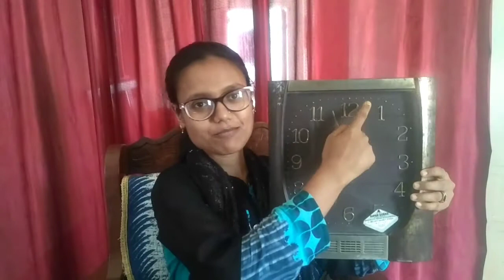Nursery Rhyme The CLOCK SONG | Kindergarten kids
Lyrist:
The hands of the clock goes round and round
Round and round to tell us the time
The short hand of the clock goes number to number,number to number, number to number
The short hand of the clock goes number to number,number to number
number to number to tell us the hour
The short hand of the click goes around and  around and round
The short hand of the clock goes around by around to tell us the minute.

About- Hello dear students, Here you will get the solution of mathematics and Question answer of science from class 3 to 8 of DAV PUBLIC SCHOOL
And for parents, If you are looking for parenting advice or tips or trying to figure out how to bring learning from the classroom to home then I am here to share my experience as a teacher of tiny tots and also talk about some magical ways to make them learn...through assignment works and games in which parents will have to get involve with their child for better learning of their ward as well as themselves...
Here you will find videos related to Maths,
science,
basic activities,
special experiments for kids at home,
parenting advice,
Exam tips,
Facts about trees etc.